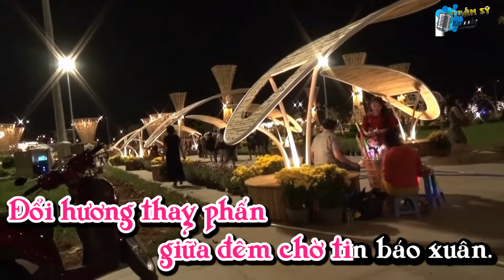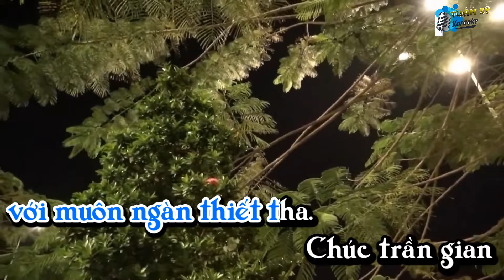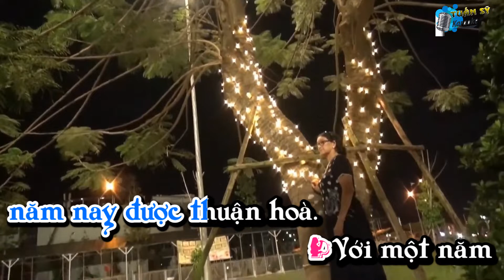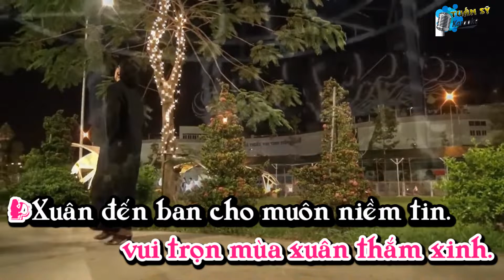Tâm Sự Ngày Xuân (Rumba) - Karaoke HD (Song Ca Tone Nam - Bm) / Nhạc Xuân#Shorts